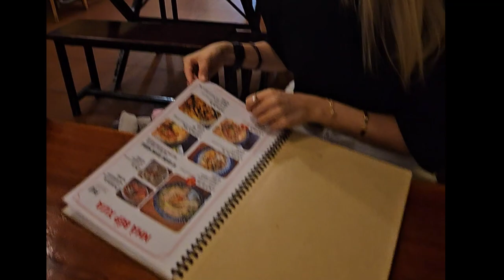Vietnam Danang 🇻🇳 Coconut Basket Boat TIPS by International Couple (Korea 🇰🇷 × Malaysia 🇲🇾) Travel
International Couple go to Vietnam 🇻🇳.  We avoid cheater to us. 🚨TIPS : When you Join Tour Coconut Boat Becareful. Actually they Charge by Boat Price for Local people but they Charge Foreigner Price by Head Price!!! So u need to be SMART say Price by boat.
Taxi also same need to Negotiation Price, if Taxi say 80,000 u say 70,000.
Hope you learn something from us our Traveler TIPs .